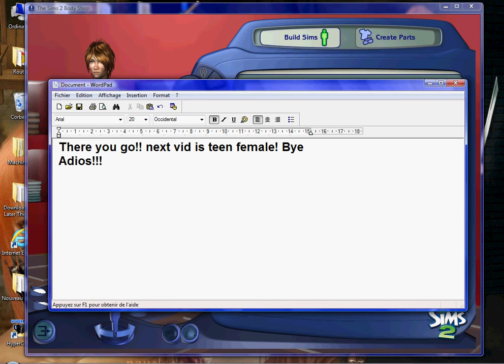Creating an Adult Male in Body Shop Season 1 Ep 2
Ep 2 of me creating Sims. This time, adult male.